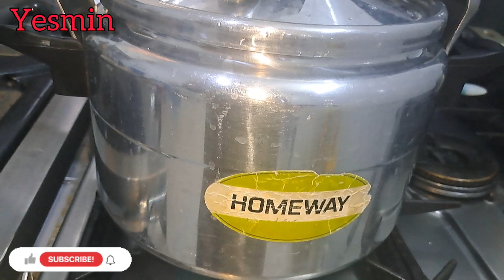গরুর নিহারী বা পায়া রেসিপি। Beef Nihari Pressure Cooker Easy Recipe. Lulowa Yesmin & Salauddin.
bangalifood # গরুর নিহারী বা পায়া রেসিপি। Beef Nihari Recipe.